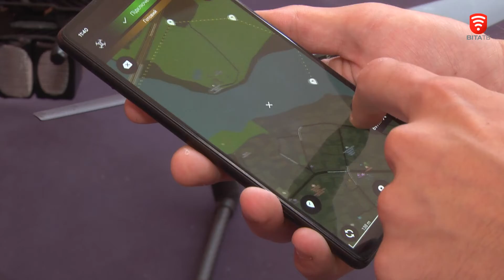Вінничани розробляють дрони для захисників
Вінницький коптер може піднімати до 3-х кілограмів вибухівки і скидати її на голови окупантів. Унікальним є програмне забезпечення. Дроном можна керувати за допомогою смартфону. Досить лише задати координати і він сам атакує ворога.